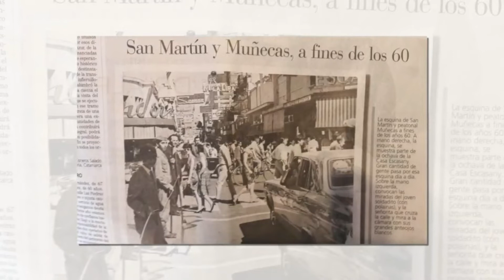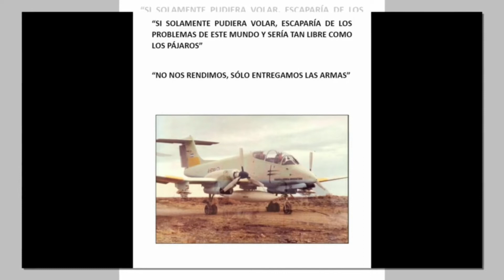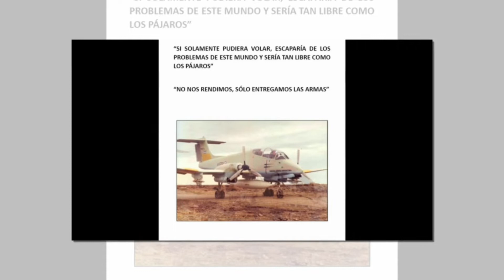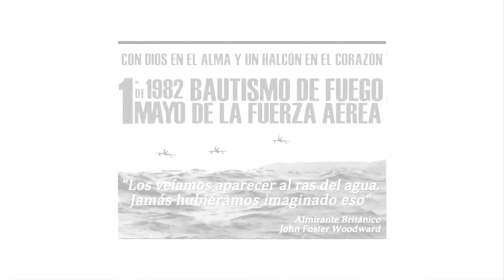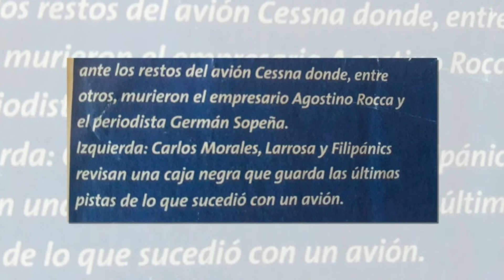CAP CARLOS EDUARDO MORALES (cortometraje tucumano)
Director  : Leonardo  Sandoval  una realización  Club  de cine Tucumán y Angel's  films